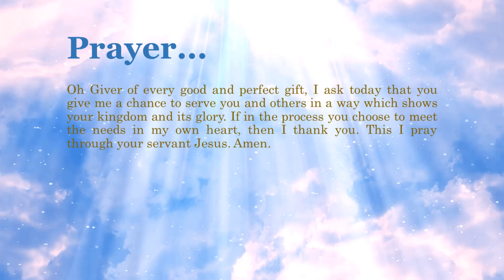Bible Verse of the Day - February 10, 2022